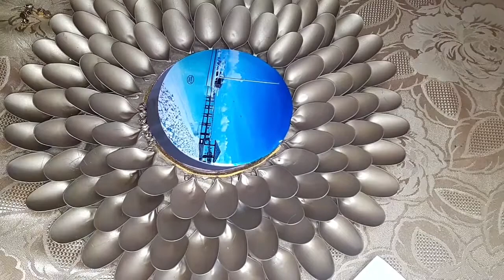أعمال يدوية 👈🏻 كادر بمرايا 5 دراهم كايجي روعة و الطريقة ساهلة و فوقت قليل.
"أعمال يدوية"
كادر بمرايا 5 دراهم طريقة جد سهلة و راقي جدا
الأدوات: قطعة كارتون حجم 35Cm و معالق البلاستيك مرايا حجم 12cm
العقيق كادر كايجي جميل جربووووه سااهل 🥰